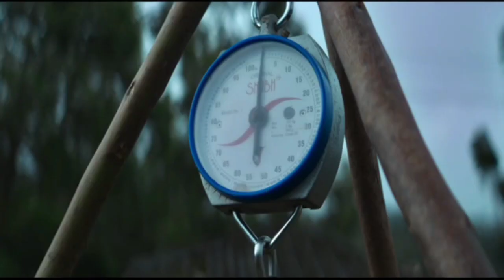St. Soldiers Group Of Institutions Organized a Press conference in Srinagar.